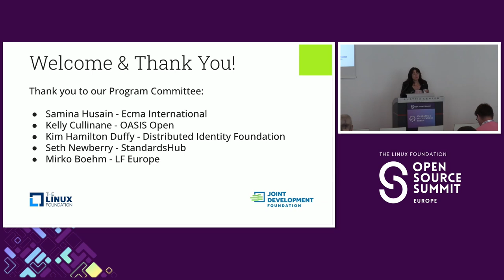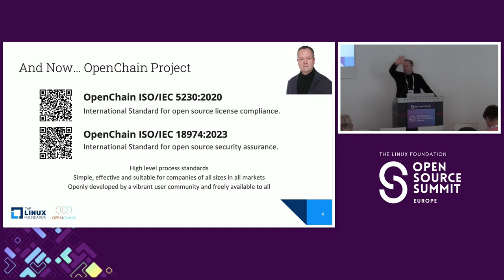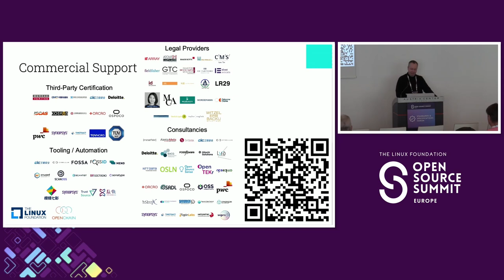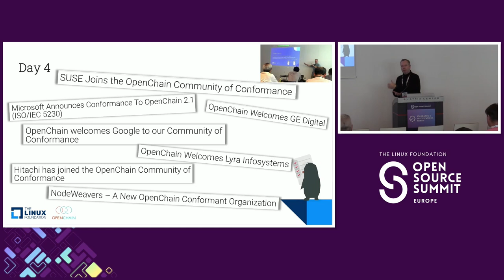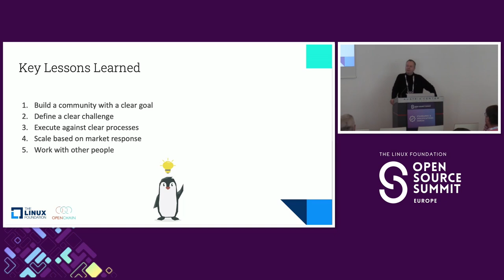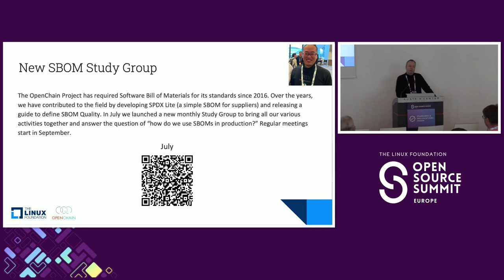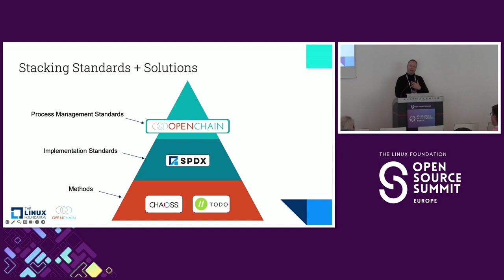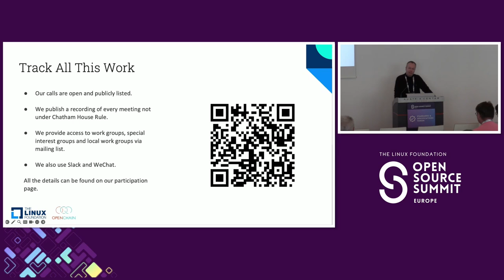Creating Standards - From Writing a Spec to Obtaining ISO Status - Shane Coughlan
Creating Standards - From Writing a Spec to Obtaining ISO Status - Shane Coughlan, The Linux Foundation

This talk will explain the process of going from a blank page to an ISO standard using OpenChain ISO/IEC 5230:2020 as a case study. It will explain how the OpenChain specification team came together, how they created the first iterations of what would become ISO/IEC 5230, and how they collaborated with Joint Development Foundation (JDF) to evolve from de-facto industry standard into formal international standard through the JTC-1 PAS Transposition Process. Attendees will learn how to frame, build and deploy their own specifications and standards, with a particular focus on the practical decisions required: should this be a specification, should it be an ISO standard and what do I need to do to make this happen?